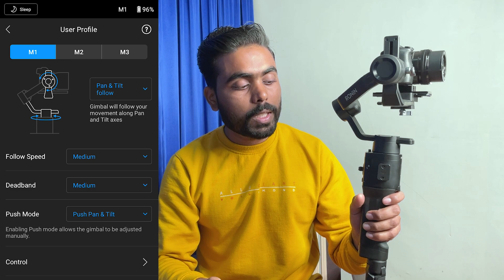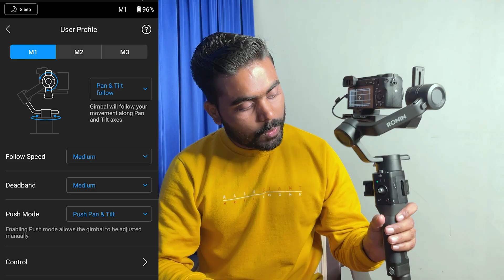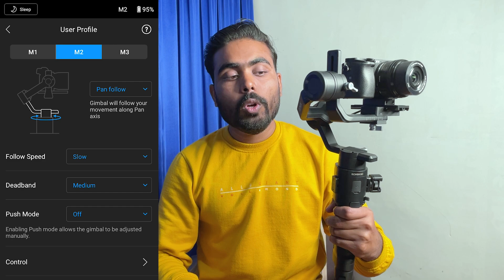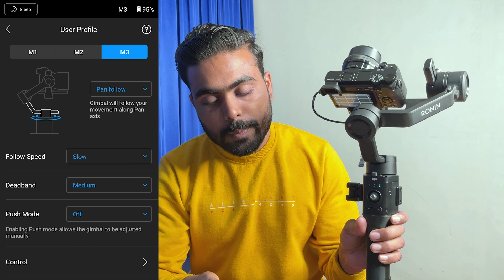dji ronin sc all features 1 2 3 modes best settings tips and tricks for beginner in hindi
Hello dosto mera nam hai Parag
aur mene is video me apke shath bahut hi aasani se dji gimbal ronin sc all features and all 1 2 3 modes best settings aur tips and tricks share ki hai for beginner aur wo bhi in hindi me to I hope aap logon ko ye video pasand aayegi.

My Best GEARS Link -

DJI Ronin-sc 3 axis Gimbal

Sony a6400 Camera

Sony 50 mm f/1.8 Lens

Collar MIC

Flexible Gorilla pod

Best settings for dji ronin sc